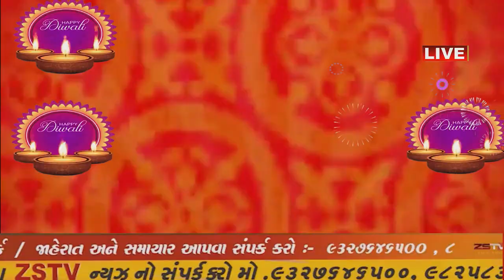દિવાળી ની હાર્દિક શુભકામના હિરેન ભાઇ શાહ _2020//ZSTVNEWS//